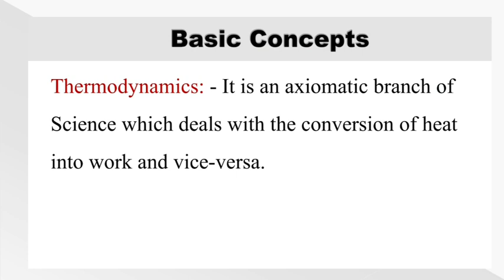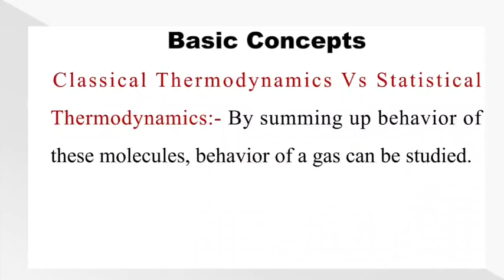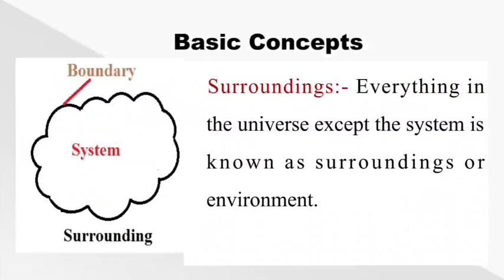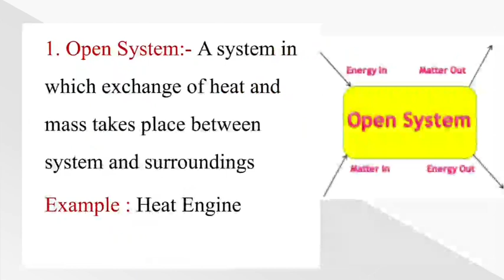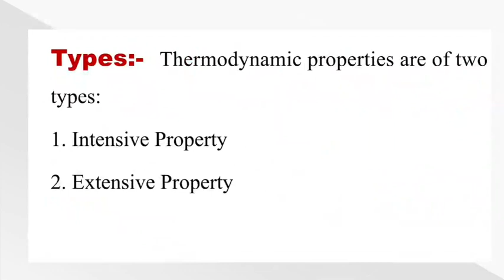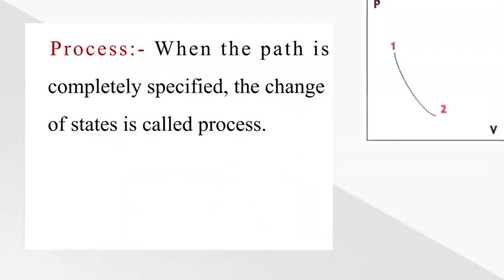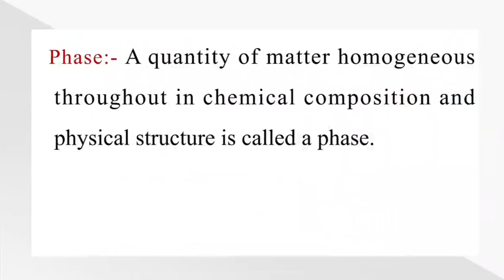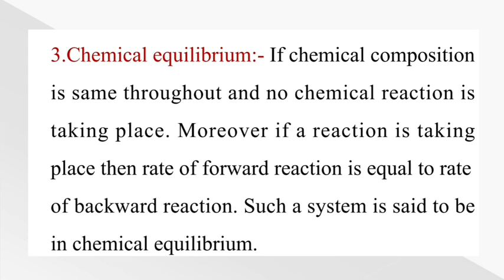Engineering Thermodynamics: Basic Concepts for GATE | Dr. S. K. Sharma | ShivMi: The Real Classes...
Engineering Thermodynamics: Basic Concepts for GATE